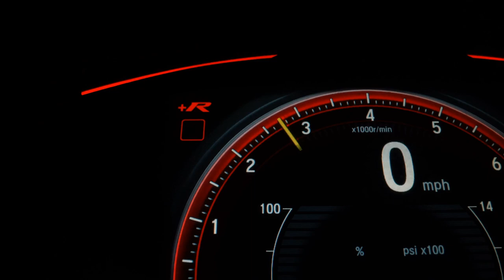TOYOTA ETIOS - 2020 - Santo André/SP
Temos certeza de que nosso veículo irá lhe agradar, faço o convite para que venha até a loja ou que entre em contato com a nossa equipe de vendas, todos nossos veículos tem a perícia automotiva aprovada, veículos com a documentação toda em ordem em nome da loja, veículos com garantia por escrito. Estamos localizados dentro do Auto Shopping Global em Santo André (Av dos Estados, 8.000) Trabalhamos de domingo a domingo das 10:00H às 18:00H. Aceitamos seu usado como parte de pagamento, parcelamos a entrada no cartão de crédito, estamos no aguardo do seu contato!! LL CAR MULTIMARCAS Temos os melhores veiculos!! Nos reservamos por eventuais erros descrito nesse anuncio

Dados do Veículo
Veículo: TOYOTA / ETIOS 1.5 X PLUS 16V
Ano: 2019/2020
Combustível: FLEX
Portas: 4 PORTAS
Câmbio: Manual
Cor: CINZA
KM: 49.664

✅ Air Bag
✅ Alarme
✅ Ar Condicionado
✅ Ar Quente
✅ Desembaçador Traseiro
✅ Direção Hidráulica
✅ Freio ABS
✅ Rádio e MP3
✅ Retrovisores Elétricos
✅ Travas Elétricas
✅ Vidros Elétricos
✅ Volante com Regulagem de Altura
✅ Limpador Traseiro
✅ Trio Elétrico
✅ Farol de Neblina
✅ Entrada USB
✅ Bluetooth
✅ Porta Copos
✅ Trava Elétrica Central
✅ Direção Elétrica
✅ Console Central
✅ Rádio USB
✅ Som Original